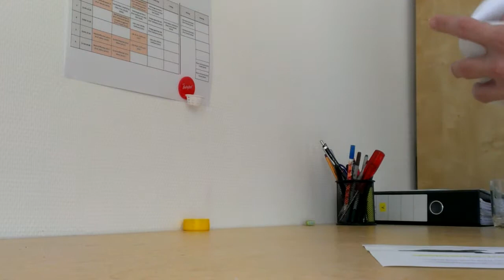Babybel Korb!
zeitvertreib^^